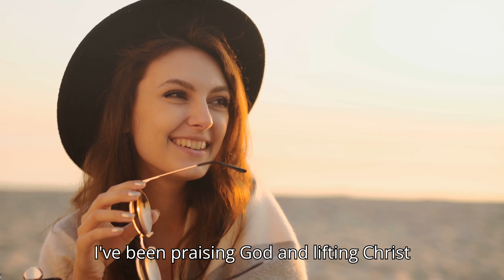God's Invitation (Street)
I thought it would be fun to try and write a rap song in the style of the latest trends in 2024. This song is about deciding to follow Jesus and not putting that decision off.